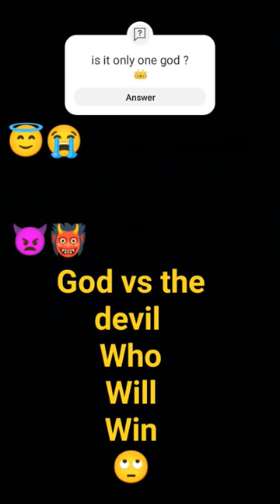December 13, 2023